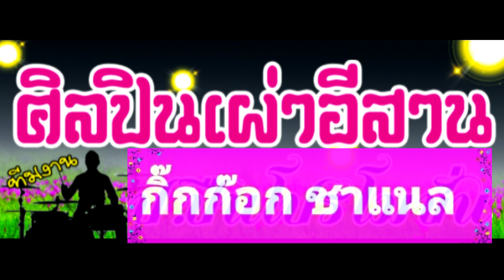ชัยภูมิเมืองผุ้กล้าพญาแล เพลงชัยภูมิ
ขอน้อมคารวะครูบาอาจารย์ผู้ประพันธ์และขับร้องผลงานทั้งหมดทั้งสิ้น เพื่อรำลึกและสดุดีเจ้าพ่อพญาแลเจ้าเมืองชัยภูมิ